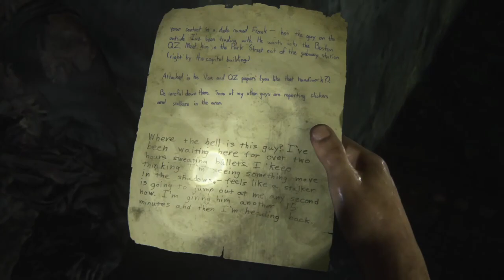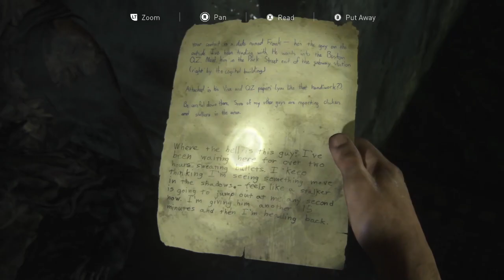3 | It's Boston! | The Last of Us Part I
I had an inkling but I got it!